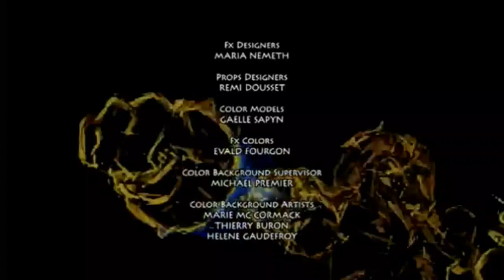Gormitii SO2 Ep16 - Fără Aripi Dublat în Română